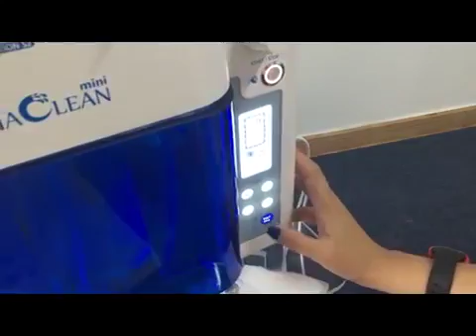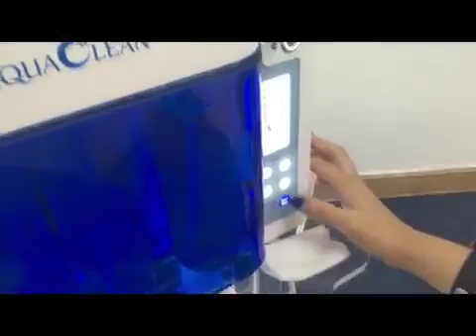Nubway facial skin care Machine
Beijing Nubway S & T Co., Ltd new skin care Machine, welcome to consult more